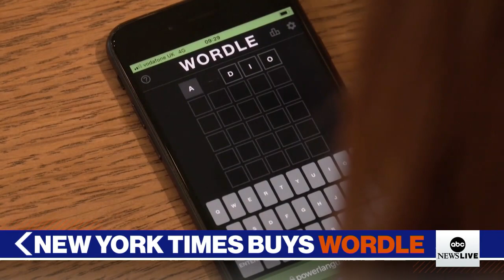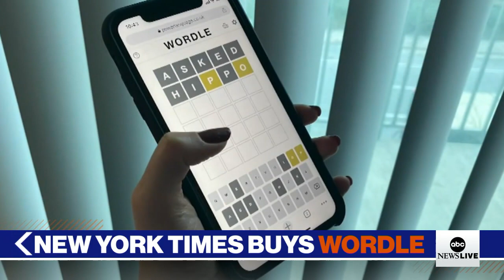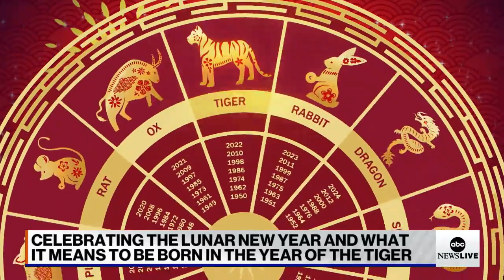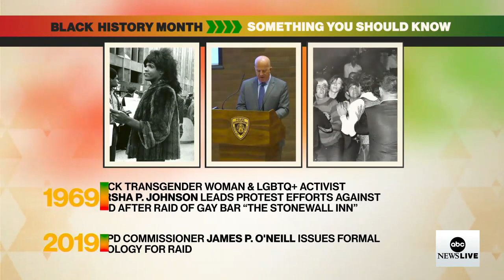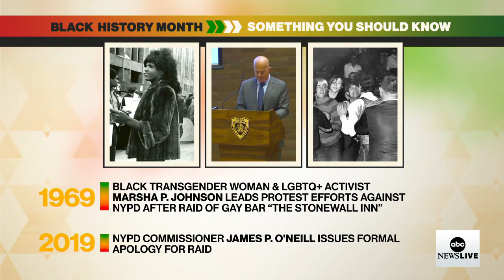ABC News Live: Tom Brady retires after 22 seasons in NFL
Plus, Pfizer to seek COVID-19 vaccine authorization for kids under 5, and at least 7,000 people were forced to evacuate following a massive fire at a fertilizer plant in North Carolina.